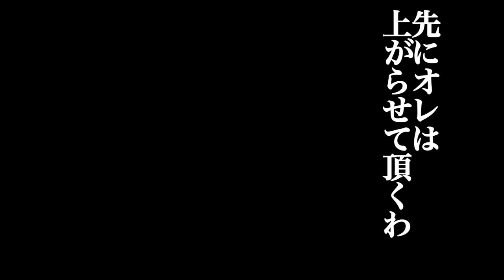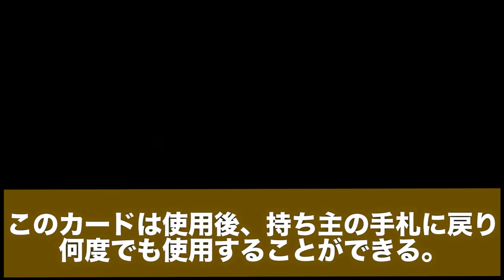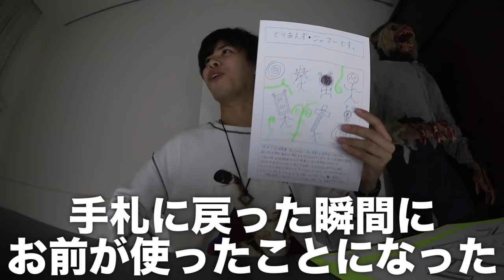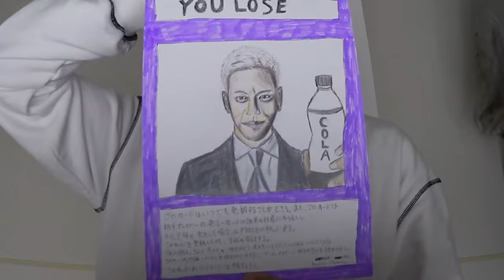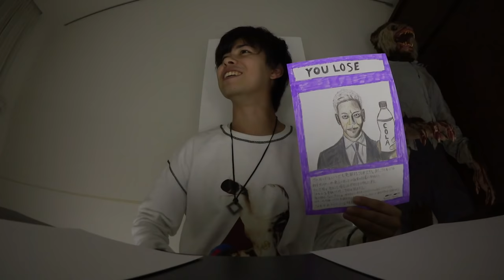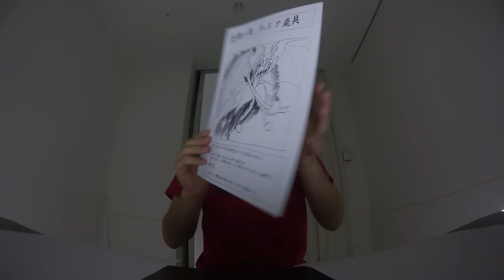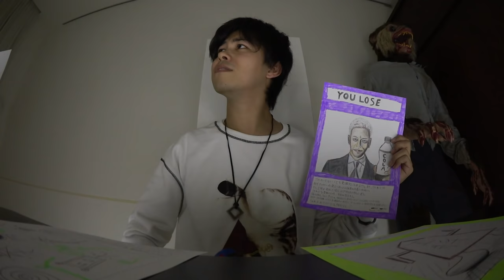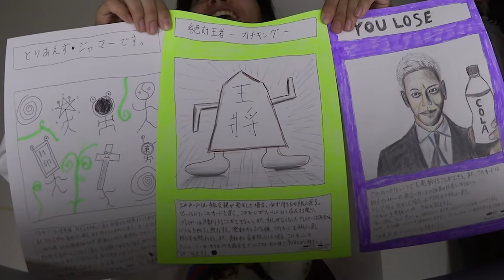負けたら24時間企画をするカードゲームが死ぬほど面白かったwww【絶対王者カチキング】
ーマサイ@MASAI_Fischers
↓フィッシャーズ公式アカウントは下へ↓

①【Siren Head prank】サイレンヘッドが家に突然入ってくるドッキリで神反応www

②【初心者vsプロ】動体視力で超一流マジシャンMr.マリックを見破ることはできるのか！？

【再生リスト】
―すべて表示(西暦別もあります)

PIXTA